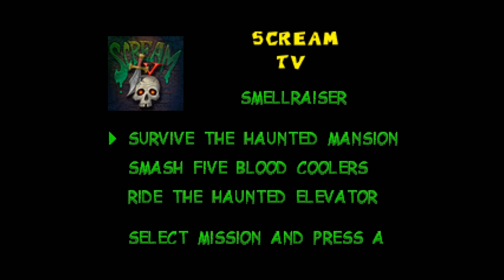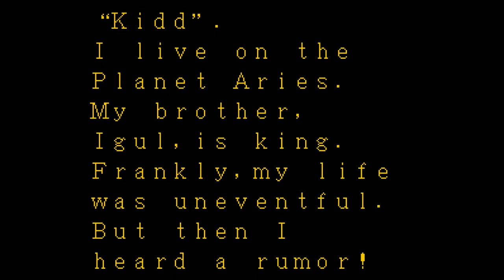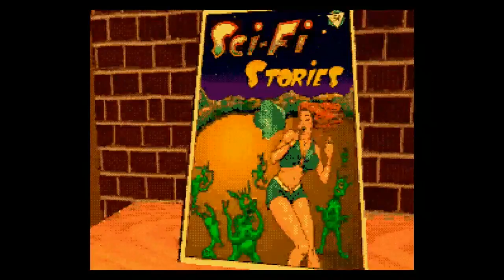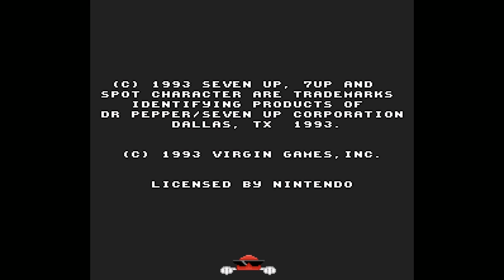[Vinesauce] Vinny - Failed Mascots (PART 2)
Vinny streams Failed Mascots live on Vinesauce!

00:01:06 Harley's Humongous Adventure
00:04:33 Vectorman
00:08:51 Gex: Enter the Gecko
00:21:30 Punky Skunk
00:27:15 Alex Kidd in the Enchanted Castle
00:30:26 Captain Novolin
00:37:22 Glover
00:46:10 Bubble & Squeak
00:52:17 Ty the Tasmanian Tiger
01:12:30 Wild Woody
01:23:26 Clockwork Knight
01:31:48 Jersey Devil
01:42:48 Cool Spot